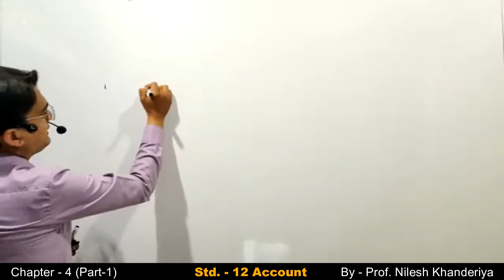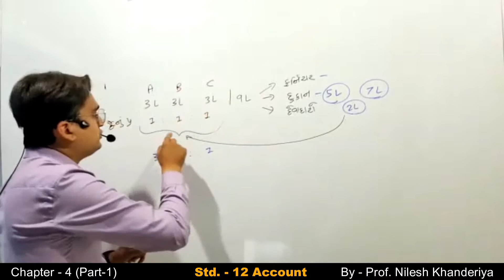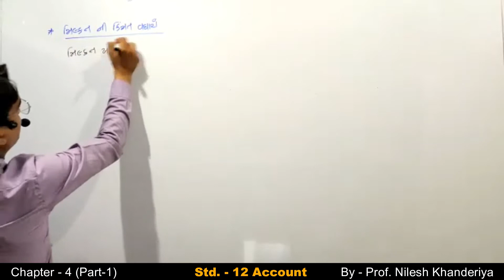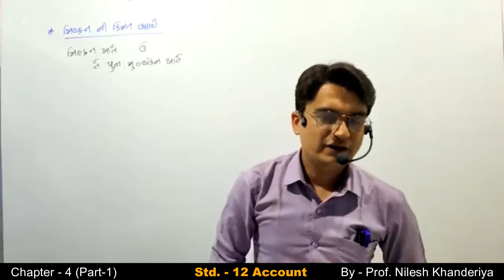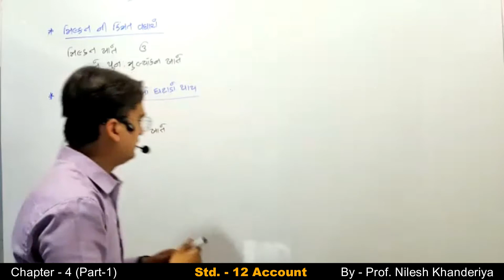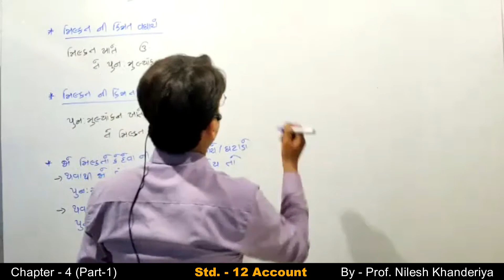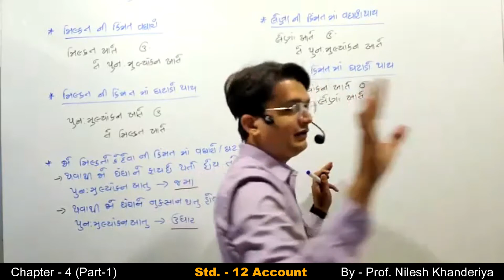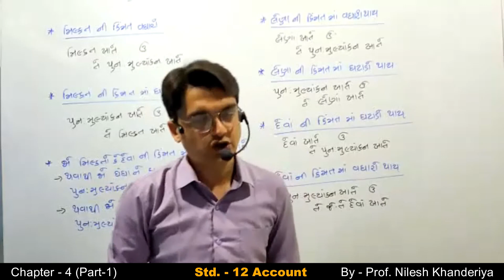STD 12 ACCOUNT PART-1 Ch 4 | ભાગીદારી નું પુનર્ગઠન | મિલકતો અને દેવાં ના પુન:મૂલ્યાંકન ની આમનોંધ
આ વીડિયો ધોરણ 12 ના Acccount વિષય ના ભાગ -1 ના પ્રકરણ 4 ભાગીદારી પેઢી નું પુનર્ગઠન પ્રકરણ સમજાવેલું છે.

Account (Part-1)👇🏻👇🏻👇🏻

Account (Part-2)👇🏻👇🏻👇🏻

2. ડીબેન્ચર ના વ્યવહારો (સંપૂર્ણ પ્રકરણ જોવા માટે નીચે ની લિન્ક પર ક્લિક કરો)

"Knowledge shared is knowledge squared"